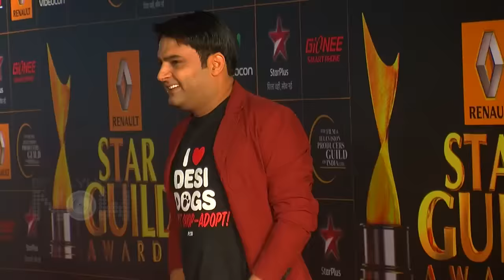Katrina Kaif Excited About Kapil Sharma's New Comedy Show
Actress Katrina Kaif has made a demand from comedian Kapil Sharma. What is it? Watch the video to find out.